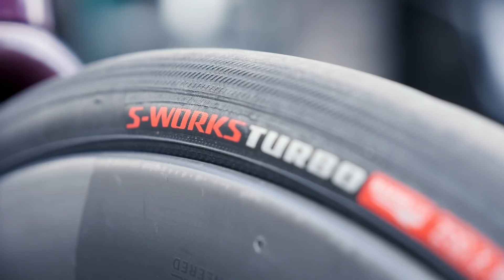Le vélo cyclamen de Peter Sagan : Specialized Tarmac SL7 personnalisé | l'équipe Bora‑Hansgrohe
Peter Sagan a remporté pour la première fois de sa carrière le classement par points qui désigne le meilleur sprinteur sur cette 104ème édition du Giro. L'occasion de briller sur un vélo personnalisé, comme sait bien le faire Specialized.

Que pensez-vous de cette personnalisation ?

📹À voir aussi sur GCN en Français...

Ooyy - Mumbai

Photos:
© Velo Collection (TDW)